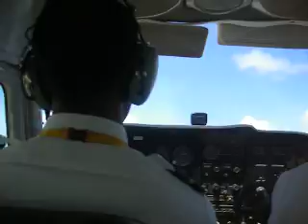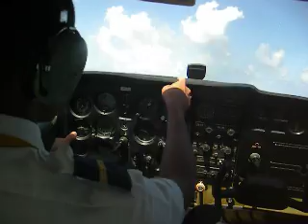Taxi and Take-off AXA.MOV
Senior Student Pilot Francisco Sprott taxiing to runway 10 for take-off from Walblake Airport in Anguilla(AXA) in full control of the airplane..(note that his instructor never touched the controls!)